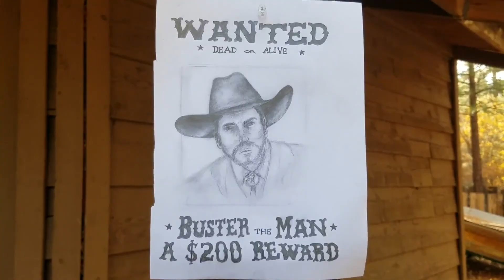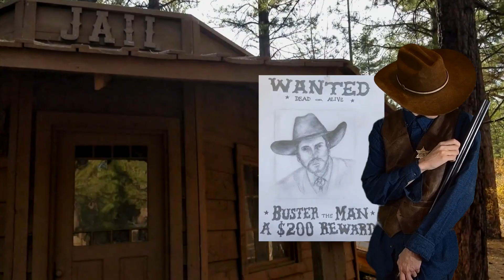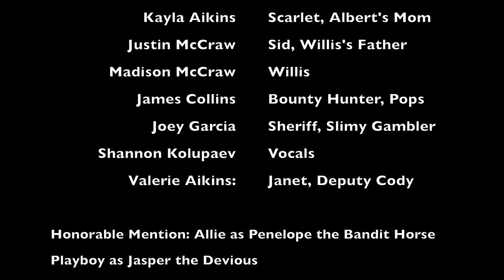Buster the Man